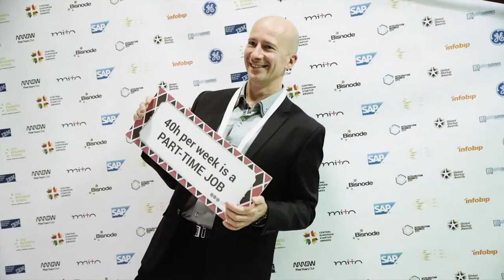South Europe Startup Awards 2019 Season: launched!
Proudly part of the Global Startup Awards starting in the Nordics, Denmark in 2012, and annually selecting and awarding those within their respective regional tech / web industries that have shown outstanding achievements in business and service to the community.

Working with local partners in each of our regions, we go on an annual expedition to find those companies and individuals that have gone on to become a game changer or inspiration to thousands, if not millions or billions of users and fans - a rarity considering these numbers are something that other industries have taken many decades to achieve.

Each region is capped with a Grand Finale Day where the bests - together with the other stakeholders - are invited to participate in a closed, invite-only Ecosystem Summit and a night of celebration, recognition and networking.

One of our most important values is to respect the independence of the competition, so we under no circumstances sell data to anyone, and we never charge our nominees, applicants and winners for anything related to the competition or the events.

Global Startup Awards is already present in over 63 countries of 4 continents and growing fast.